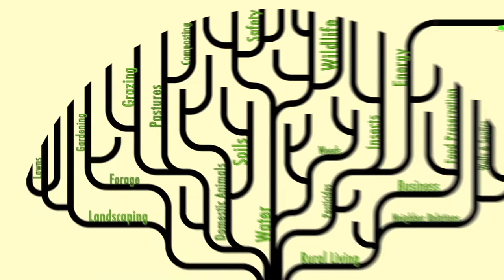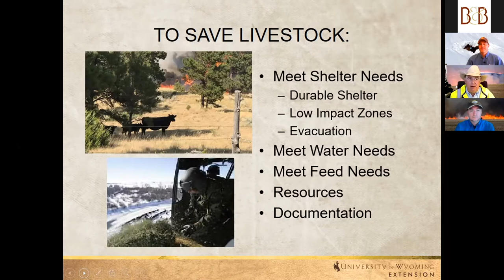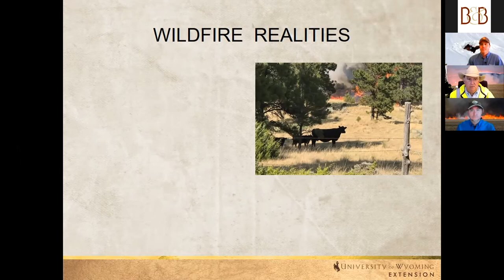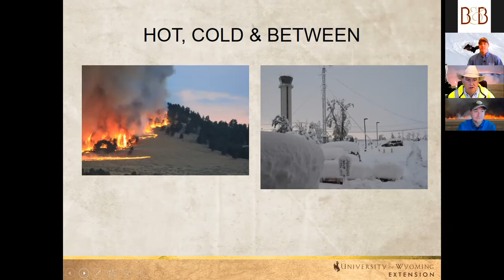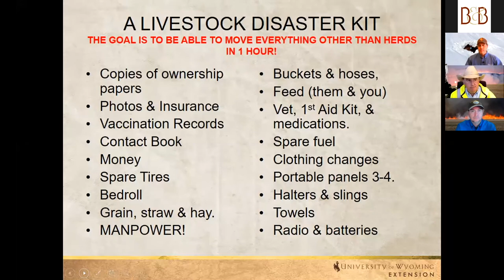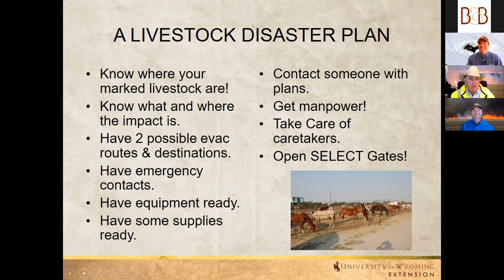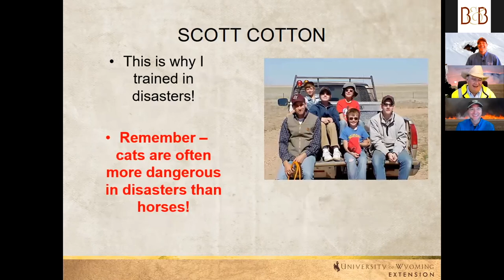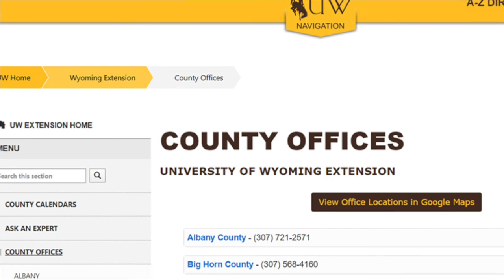B&B Live! – Having a plan for your livestock in the face of disasters - drought, wildfire, flooding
Wyoming is no stranger to drought, wildfire, and flooding. Join us and guest Scott Cotton, UW Extension Educator, as we discuss what you need to consider when creating a disaster plan for your livestock. Being prepared can reduce the damage! Give us your feedback on this show